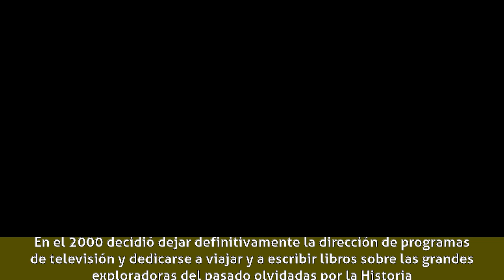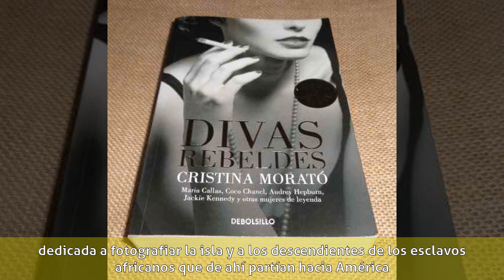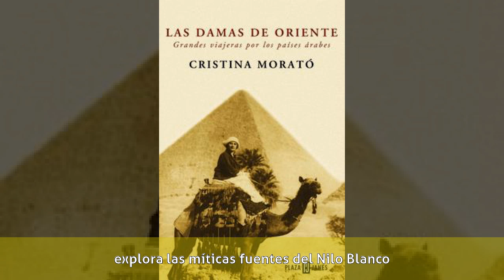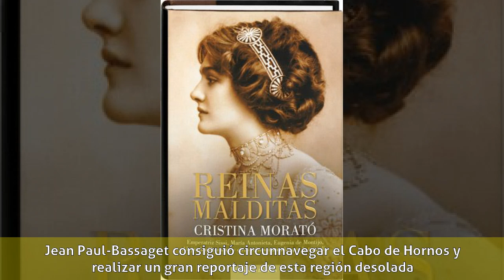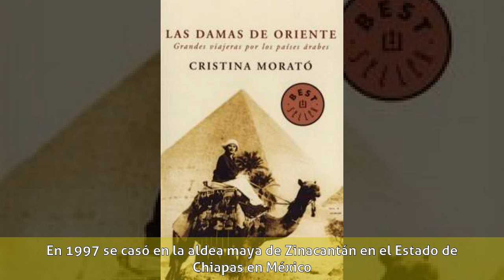Cristina Morató - Viajes